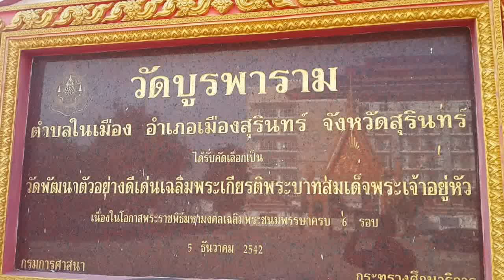วัดบูรพาราม อ.เมือง จ.สุรินทร์ Buraparam temple at Surin province Thailand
เป็นวัดที่มาเที่ยว จ.สุรินทร์ต้องมาไหว้สำหรับสายบุญอย่างเราๆ